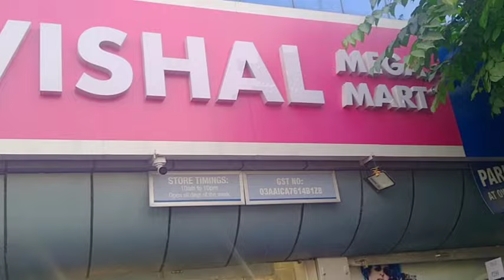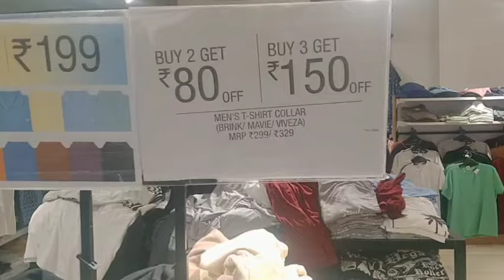നമ്മുക്ക് ഒരു ഷോപ്പിംഗ് നടത്തിയാലോ/shopping vlog#Vishal mega mart#punjab/Pavithrazzvlog